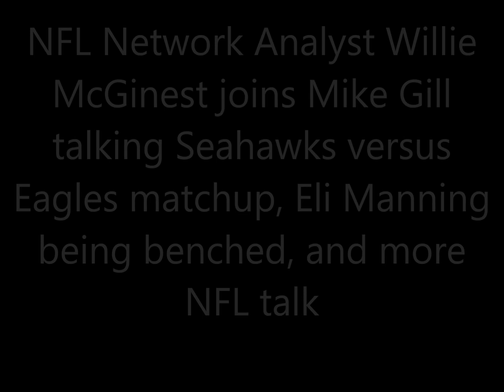Willie McGinest talks Eagles vs Seahawks matchup, Eli Manning benched by Giants, and more NFL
NFL Network Analyst Willie McGinest joins Mike Gill talking Eagles vs Seahawks matchup, Eli Manning benched by Giants, and more NFL talk